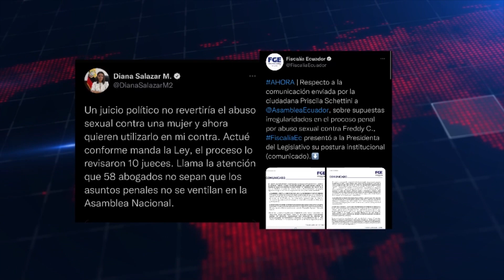Fiscalía responde quejas de le esposa del exdefensor Freddy Carrión